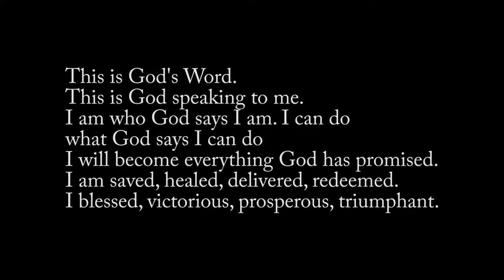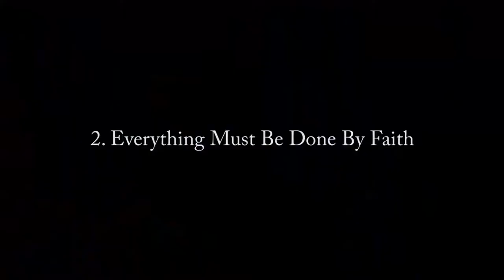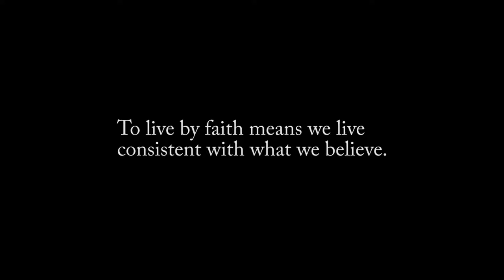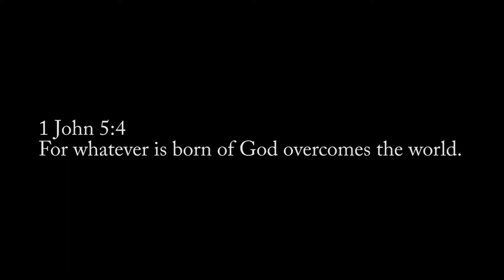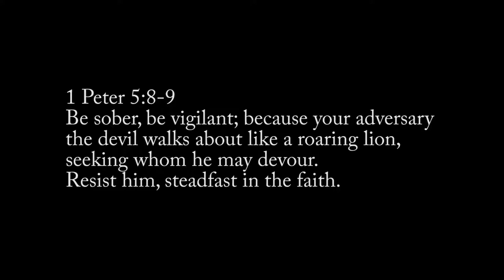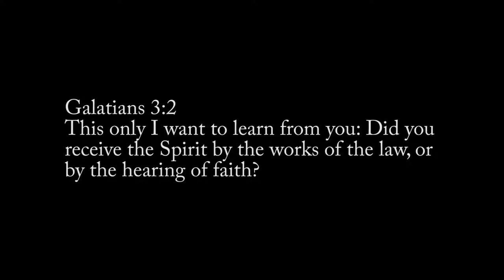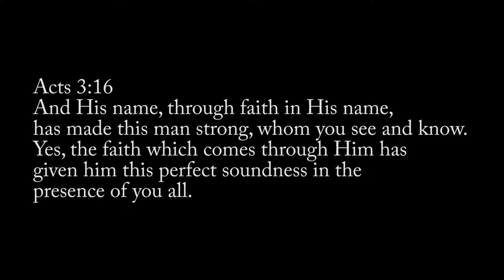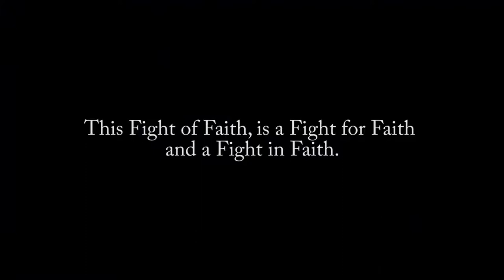Part-6 : Faith : The Believer's Walk of Faith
Faith is an integral part of the believer's life. We cover eight important areas where the believer must necessarily walk by faith.